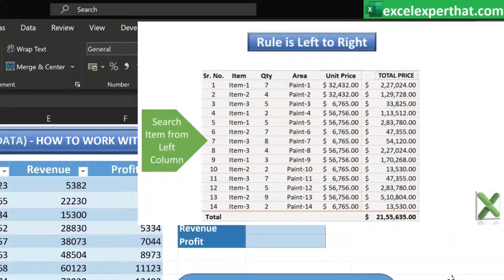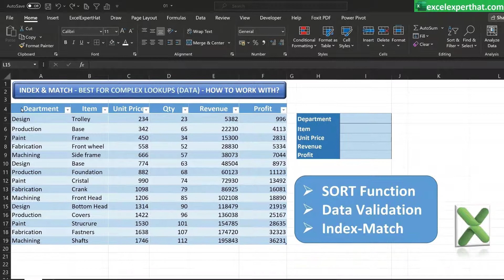How to use Excel Index-Match (the Easiest way)-Hindi-हिंदी (V030)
नमस्कार दोस्तों,
INDEX और MATCH ये वैसे तो बहोत लोकप्रिय और एडवांस लुक-उप फार्मूला है।  ऐसा इसलिए है क्योंकि INDEX और MATCH अविश्वसनीय रूप से लचीला है
आप V-Lookup और H-Lookup, 2-वे लुकअप, लेफ्ट लुकिंग, केस-सेंसिटिव लुकअप और यहां तक ​​कि कई मापदंडों के आधार पर लुकअप भी कर सकते हैं।
यदि आप अपने एक्सेल कौशल में सुधार करना चाहते हैं, तो INDEX और MATCH आपकी सूची में होना चाहिए।

हमने हरेक एक्सेल ट्रिक को बड़ी बारीकी से और आसान तरीकेसे यहाँ समझाया है

हमारे अन्य वीडियो को देखने के लिए निचे दिए गए लिंक्स को जरूर क्लिक करे